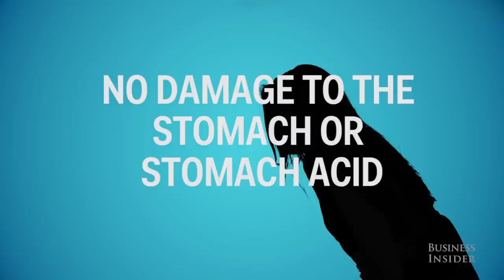Carbonated Water Vs. Still Water